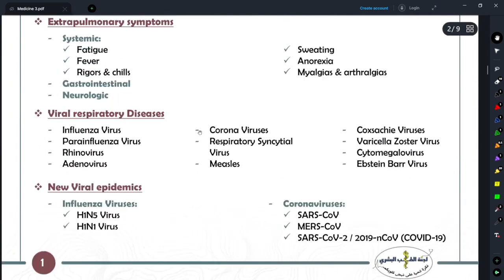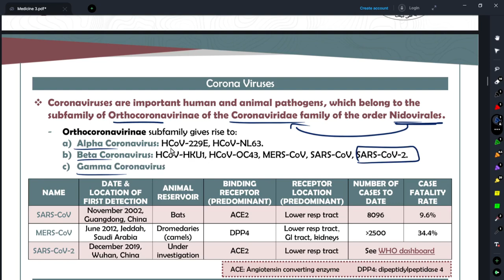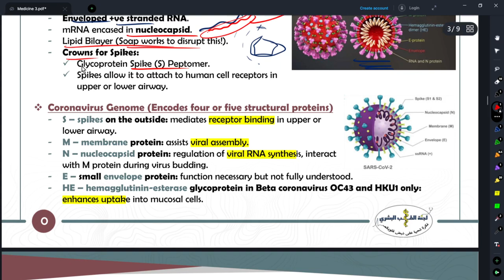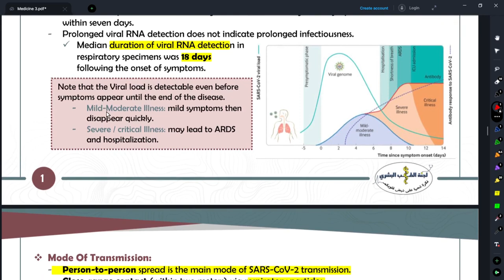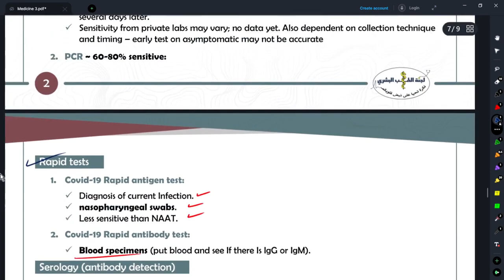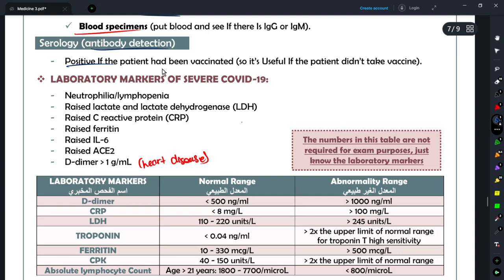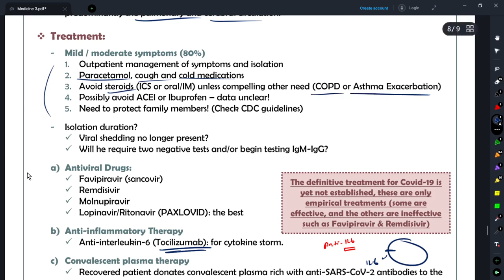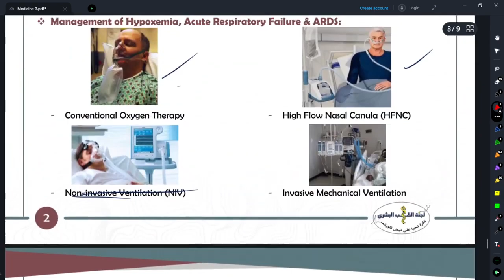RS Final - Medicine 2: COVID 19 || By محمد شناعة